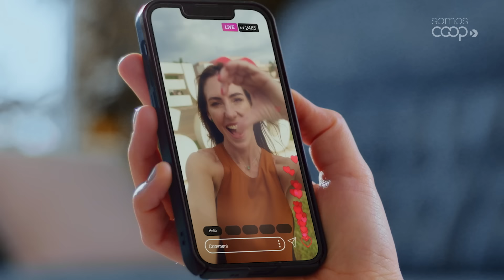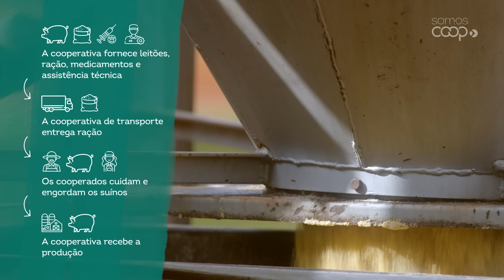São Gabriel do Oeste (MS) - Uma cidade impulsionada por cooperativas!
Mais do que contar a história de uma cooperativa, o primeiro episódio da segunda temporada do SomosCoop na Estrada traz a história de várias.

São Gabriel do Oeste, no Mato Grosso do Sul, é um ótimo exemplo de intercooperação.
A cidade foi impulsionada pelo cooperativismo em vários setores. Vamos conhecer isso de perto?

Acompanhe toda a série SomosCoop na Estrada e veja a força do cooperativismo acontecendo na prática